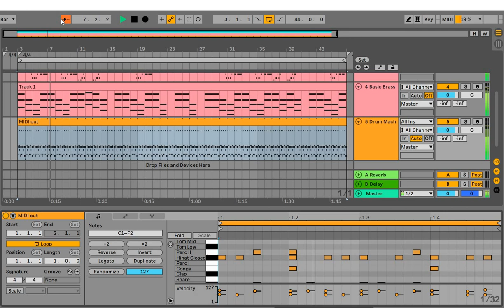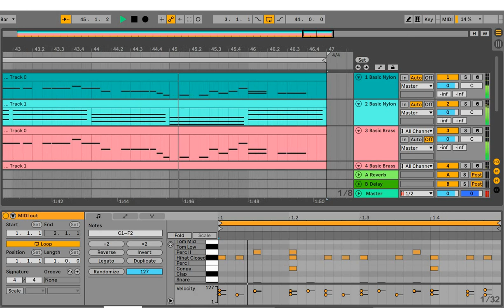Hosh Walon Ko Khabar Kya - Instrumental Mix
Ghazal is a form of the poem set to music traditionally invoking love, longing, and metaphysical questions. The ghazal is composed of a minimum of five couplets that are structurally, thematically, and emotionally autonomous. Each of the couplets may have a different subject and not connected on the surface level but still connected in a deeper sense.